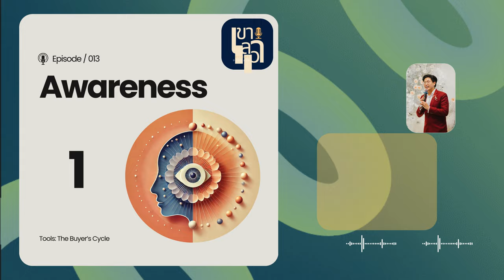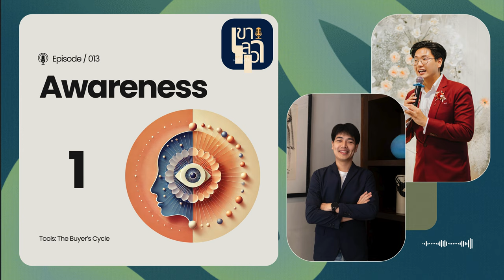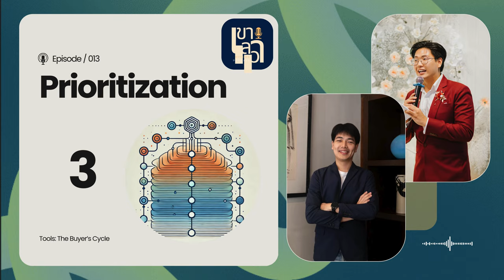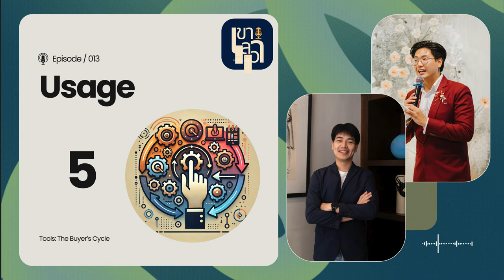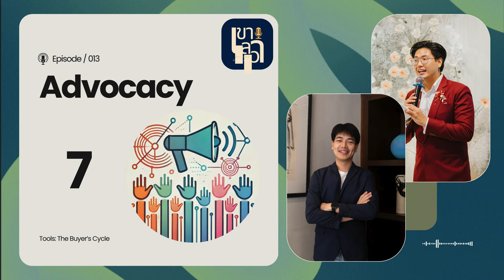The Buyer's Cycle เส้นทางสายซื้อ | เขาเล่าว่า EP.13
คุณเคยสงสัยไหมว่าลูกค้าตัดสินใจซื้อสินค้าอย่างไรตั้งแต่ขั้นตอนแรกไปจนถึงการแนะนำให้ผู้อื่น? ในตอนนี้ เราจะมาวิเคราะห์ทั้ง 7 ขั้นของ The Buyer’s Cycle ตั้งแต่การรับรู้ถึงสินค้าจนถึงการสร้างผู้แนะนำ พร้อมแบ่งปันกลยุทธ์ที่สามารถนำมาใช้ในธุรกิจและชีวิตประจำวัน

7 Stages of The Buyer’s Cycle:

Awareness - การสร้างการรับรู้
การเปิดตัวให้ลูกค้ารู้จักสินค้าและแบรนด์

Information - การให้ข้อมูล
การนำเสนอข้อมูลสำคัญเพื่อให้ลูกค้าเข้าใจถึงประโยชน์และความแตกต่างของสินค้า

Prioritization - การจัดลำดับความสำคัญ
การช่วยลูกค้าตัดสินใจว่าสินค้านั้นสำคัญกับพวกเขาเพียงใด

Purchase - การตัดสินใจซื้อ
ขั้นตอนที่ลูกค้าตัดสินใจซื้อหลังพิจารณาข้อมูลและความจำเป็น

Usage - การใช้งาน
การสนับสนุนการใช้งานอย่างราบรื่นเพื่อให้ลูกค้าได้ประสบการณ์ที่ดี

Re-Purchase - การซื้อซ้ำ
การรักษาความพึงพอใจเพื่อให้ลูกค้ากลับมาซื้อซ้ำ

Advocacy - การแนะนำต่อ
การทำให้ลูกค้ากลายเป็นผู้แนะนำสินค้าของเราต่อคนอื่น ๆ

🕒 Timestamp:

01:27 Why Tools & Frameworks Matter
04:30 The Buyer's Cycle Introduction
06:32 Awareness - การสร้างการรับรู้
08:15 Information - การให้ข้อมูล
10:53 Prioritization - การจัดลำดับความสำคัญ
13:41 Purchase - การตัดสินใจซื้อ
15:23 Usage - การใช้งาน
18:58 Re-Purchase - การซื้อซ้ำ
22:00 Advocacy - การแนะนำต่อ
25:06 The Most Important Aspect
31:49 Applying The Buying's Cycle
47:47 Closure
📌 ติดตามช่องทางอื่น ๆ ของเราได้ที่:

🔔 อย่าลืมกดไลค์ กดติดตาม และกดกระดิ่ง เพื่อไม่พลาดเนื้อหาความรู้และกลยุทธ์ใหม่ ๆ ที่สามารถนำไปปรับใช้ได้จริง!